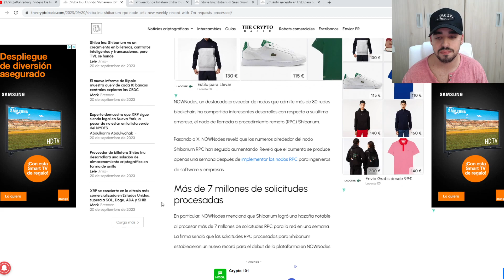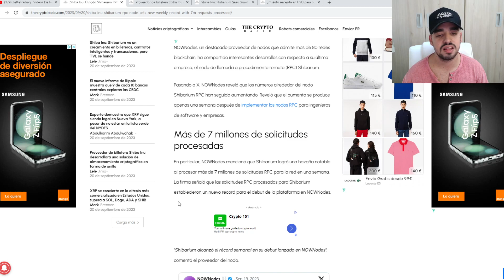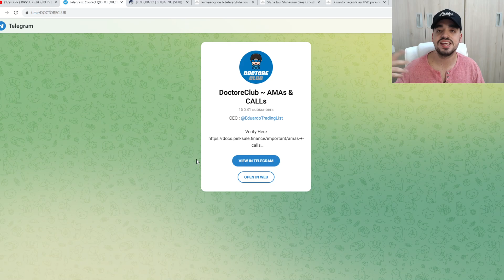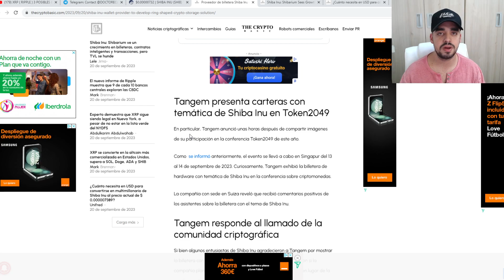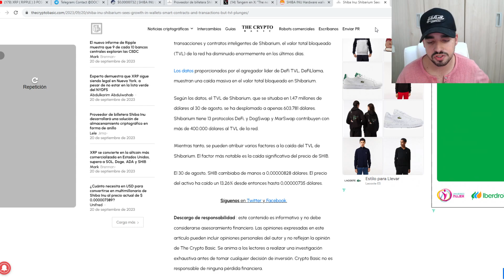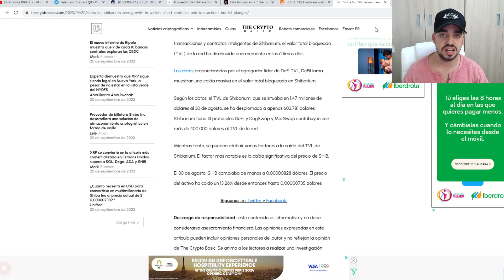SHIBA INU GENERA NUEVOS MAXIMOS HISTORICOS PARA SHIBARIUM Y OTRAS ENTIDADES | SHIBA EN BOCA DE TODOS